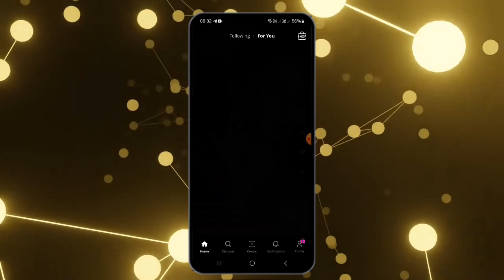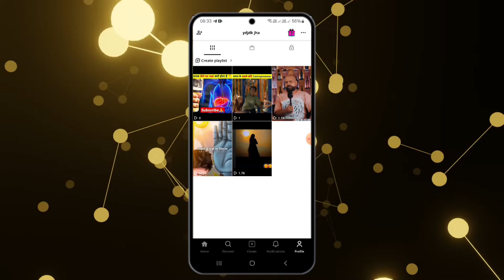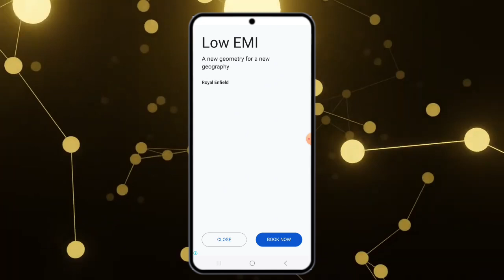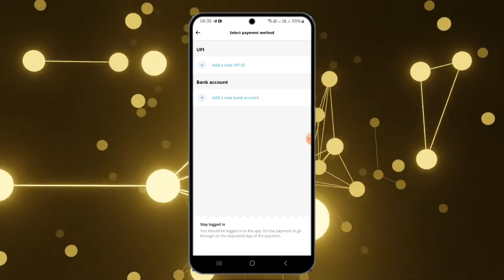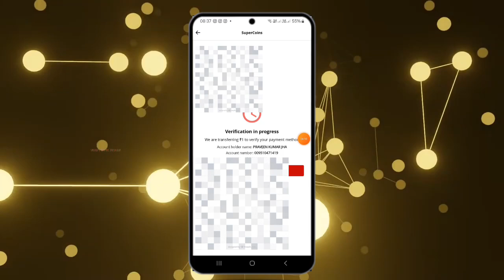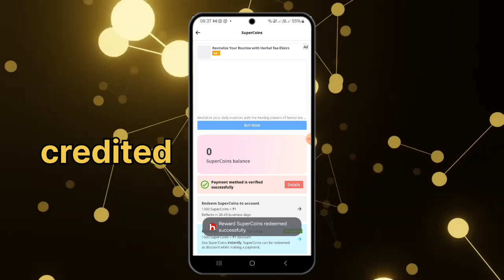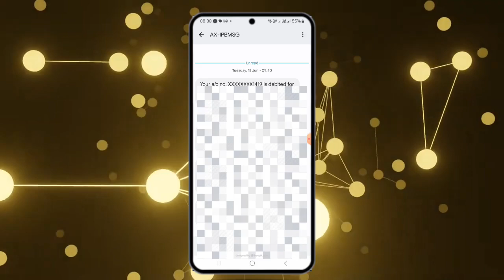Unveiling Hipi Shorts App Withdrawal Procedure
Hipi Shorts App Withdrawal Process: Explained in Detail || How to withdraw money from hipi shorts app || Hipi app payment proofNOW Final Step; Hamster Kombat Withdraw | Hamster Kombat New Update ! JhaEduZone

"Confused about how to withdraw your earnings from the Hipi Shorts App? Look no further! In this video, we'll take you through the withdrawal process step-by-step, so you can easily cash out your rewards.

Whether you're a content creator or a viewer, this video will guide you through the process of withdrawing your earnings from the Hipi Shorts App. From understanding the minimum withdrawal limit to navigating the app's interface, we've got you covered.

Watch until the end to learn:

- How to check your earnings on the Hipi Shorts App
- How to initiate the withdrawal process
- What are the available withdrawal options (e.g. bank transfer, UPI, etc.)
- How long does it take to receive your withdrawn amount
- Troubleshooting common issues with withdrawals

HIPI SHORTS
hipi.co.in/@jhaeduzone

Don't let your hard-earned rewards go to waste! Learn how to withdraw them easily and quickly with this detailed tutorial.